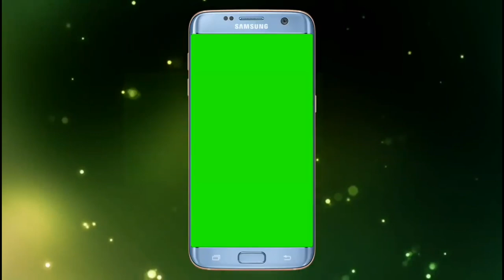Green screen full package of Social Media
Hit like
Ask Questions type